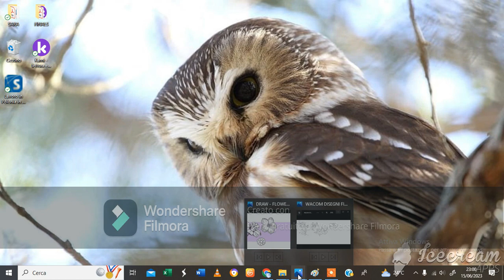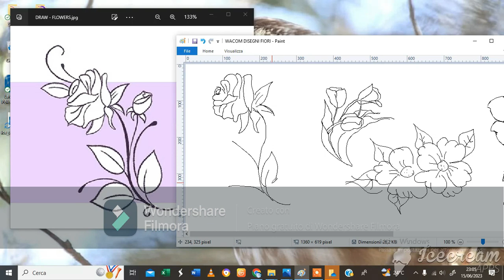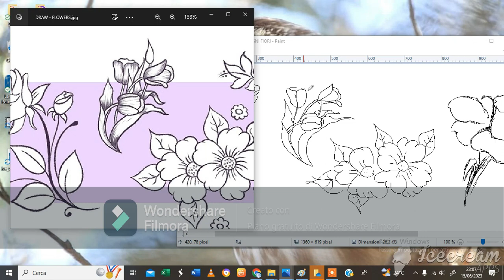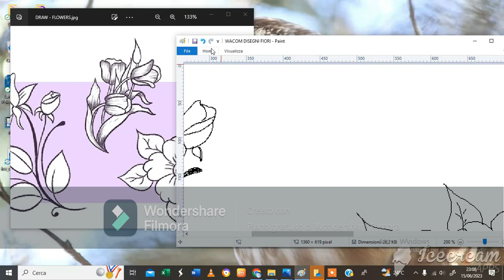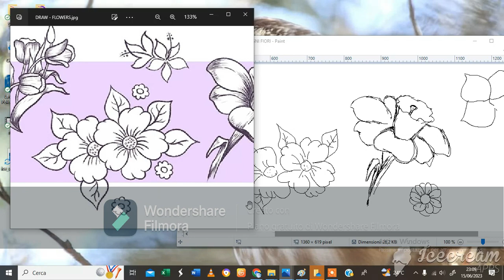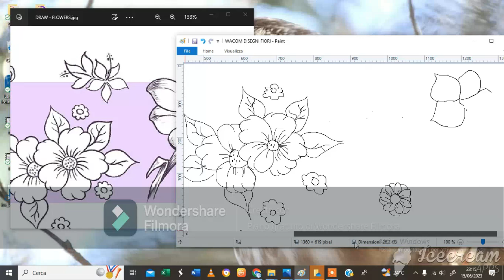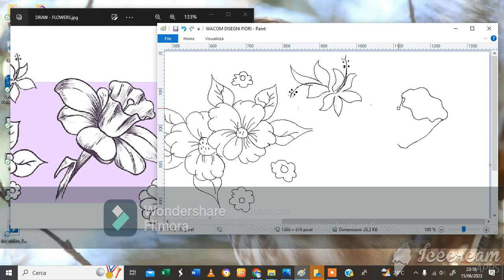DRAW WITH A DRAWING TABLET - Animals and Plants #3 (OneByWacom)